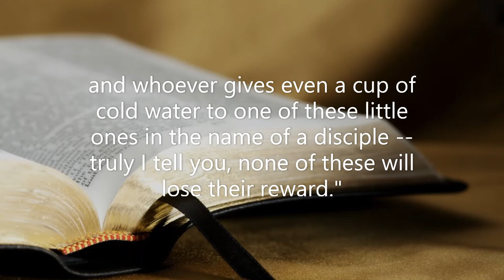Gospel: Matthew 10:40-42 (NRSV)